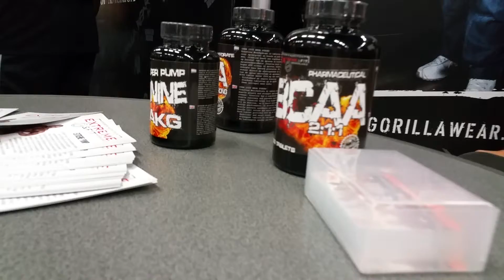Fibo 2015 team extreme&fit